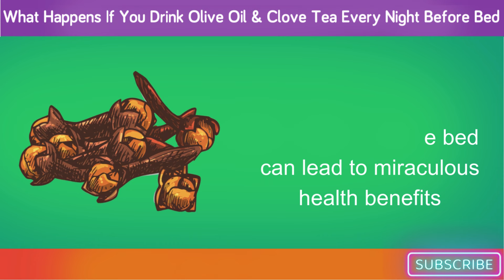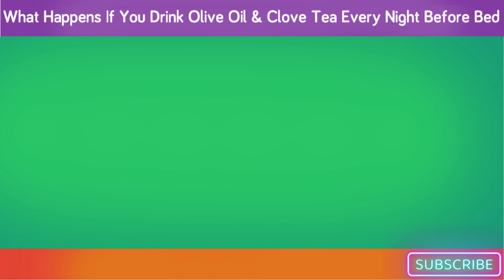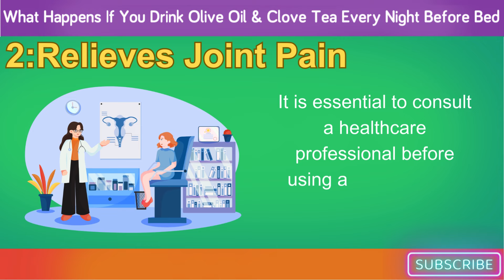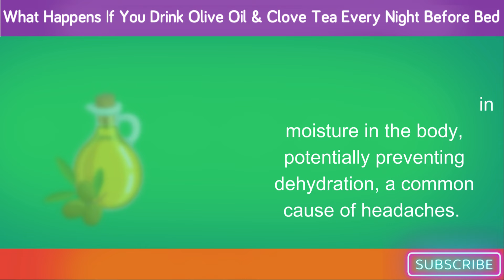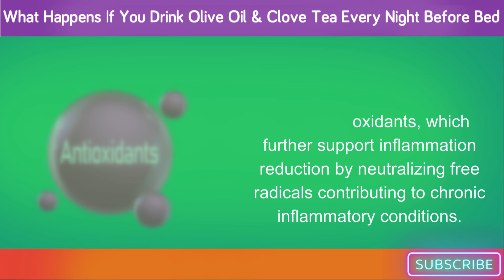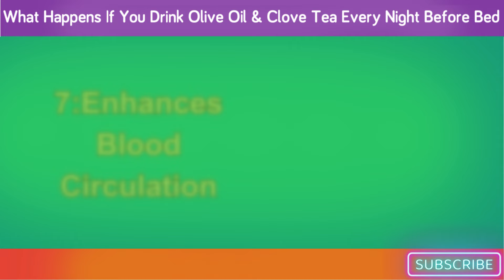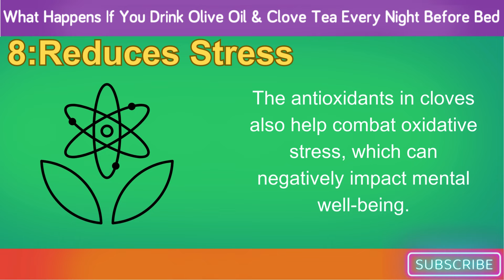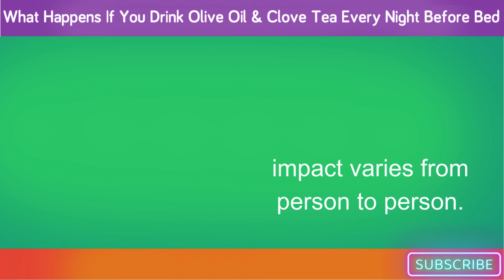What Happens If You Drink Olive Oil & Clove Tea Every Night Before Bed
Discover the amazing benefits of drinking olive oil and clove tea every night before bed! In this video, we explore how this simple yet powerful combination can improve your digestion, boost your heart health, reduce inflammation, and more. Whether you're looking for better sleep or a natural remedy to enhance your overall wellness, olive oil and clove tea may be the answer you've been searching for. Watch now to learn why incorporating this duo into your nightly routine could transform your health.